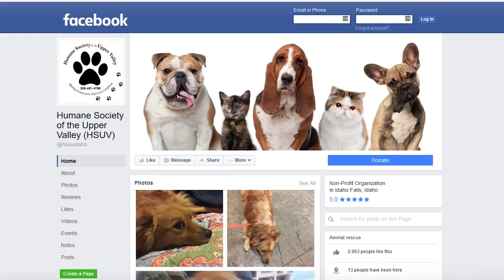Wackerli Subaru Pet of the Week: Red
The Wackerli Subaru Pet of the Week for Jan. 9 is Red!

Red is a 10-year-old Chihuahua mix.  He was picked up by animal control and taken to the shelter.

Red is good with everybody and loves to cuddle and lay in bed with people.  He's a mellow dog who is searching for his furr-ever home.

Watch the video above to learn more about Red.